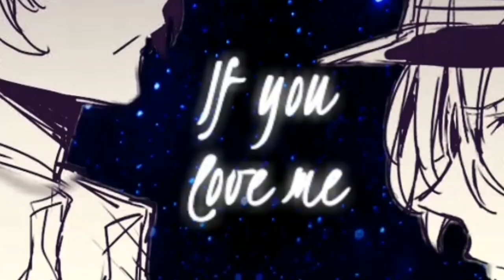Soukoku - Say My Nameᴹᴱᴾ ᴾᴬᴿᵀ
❌Info:
❌Fandom: Bungou Stray Dogs
❌Character: - Dazai Osamu
                        - Chuuya Nakahara
❌Program: Kinemaster | Inshot

❌Artist:
ME= N.M.M.Trinity